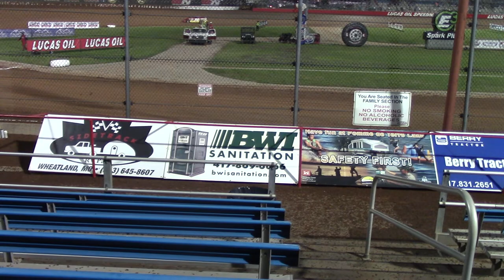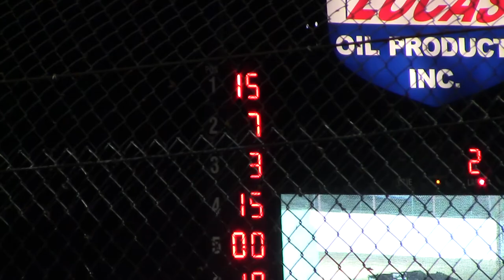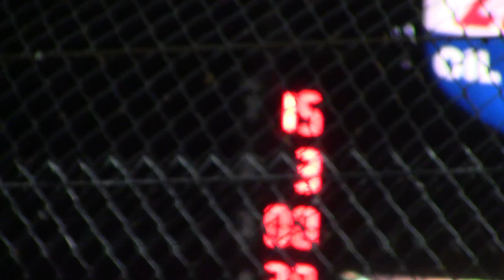Lucas Oil Speedway Late Model Heat 5 52517